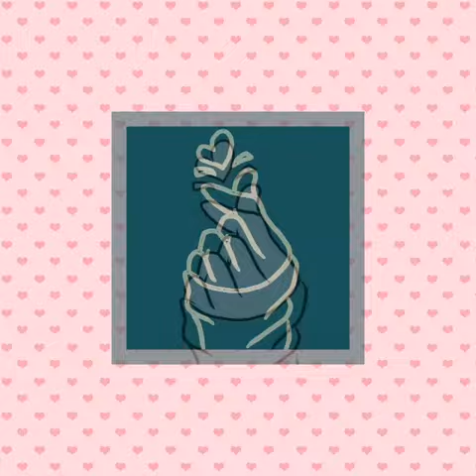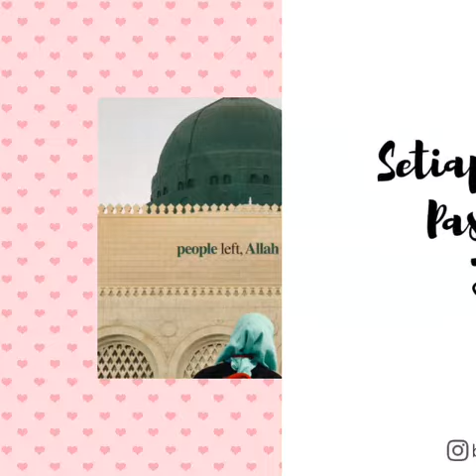Sampai jumpa untuk guru ppl